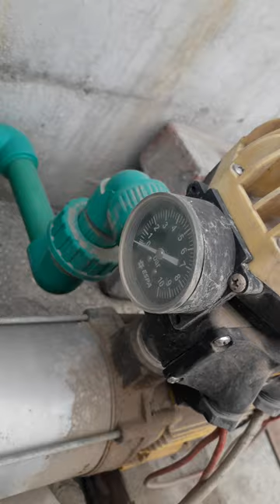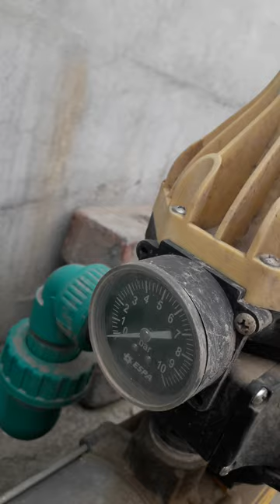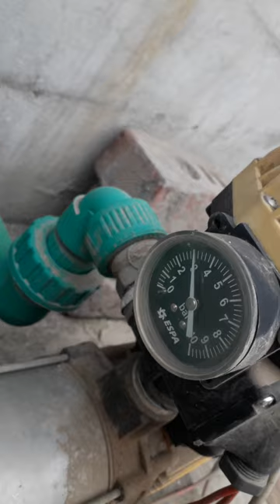How To Replace ESPA Pump Pressure Circuit. پریشر پمپ خود ٹھیک کرے